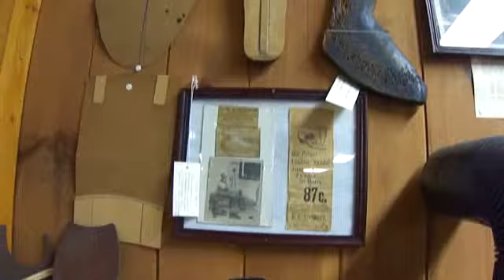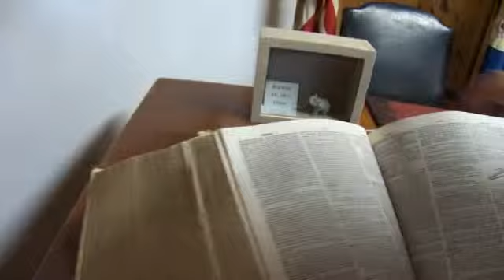View The Shoe Shop,Beauty Parlor,Bathtub,Washroom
You have got to see the beginning of the vacuum cleaners because your not going to believe it as we talk, and figure it out with some joking around at the union fair museum.